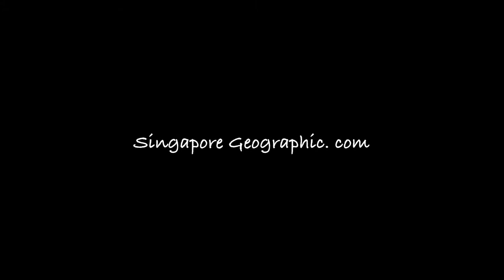Oleander Hawk Moth Caterpillar